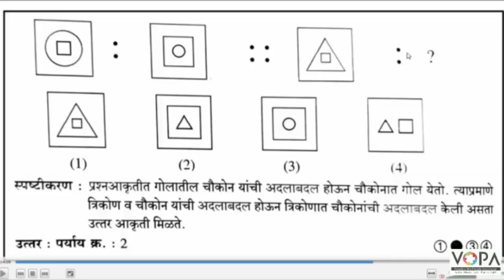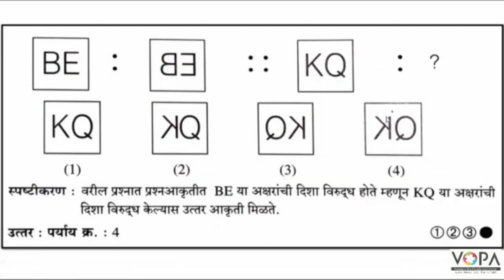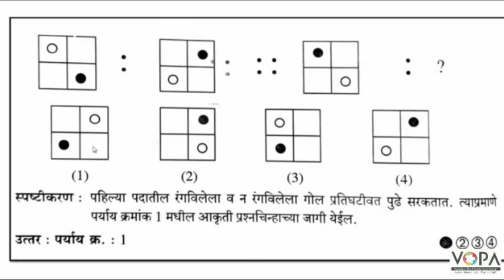८ वी | शिष्यवृत्ती | बुद्धिमत्ता | समसंबंध | आकृती | V5 | V-School